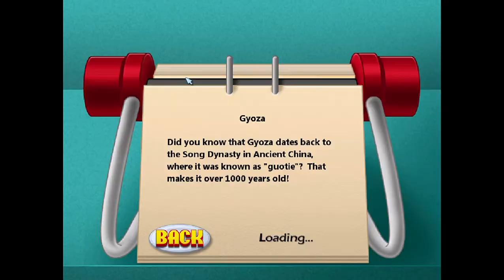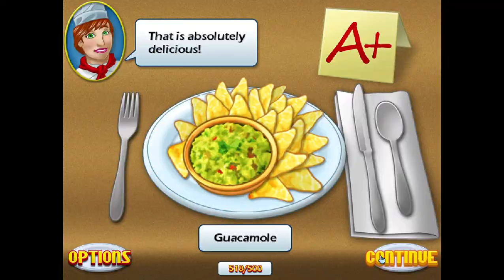Cooking Academy Part 1